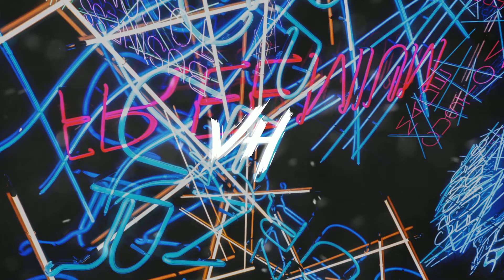FREESTYLE BEAT - "nightlife"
On my channel you can expect all kinds of trap/rap/drill beats.

all of my beats are free for non-profit use only, if you want to make any type of profit you have to buy a license

if you use one of my beats (for NON-profit) i must be credited in the title and description:
tristanvh tristan vh tristan h tristanbeats
hiphop, drill, trap, freestyle beats, loopkits, drumkits
rap beat
rap
rap instrumental
rap battle
rap battle eminem
rap beat instrumental
rap das armas
rap beat whoopty
rap devil
rap beat slow
rap beat hard
spinz
rap god fast part
rap god
rap beat chill vibe
rap beat whoopty
rap beat slow
rap beat freestyle
rap beat fast
rap beat drill
rap beat emotional
rap beat love
rap beat sad
rap beat nederlands
rap beat old school
rap beat aggressive
rap beat hard
trap chicago type beat
trap chicago instrumental
chicago trap lore
chicago trap beat instrumental
chicago trap type beat 2020
chicago trap type beat 2021
freestyle
freestyle beat
freestyle snoopdogg
freestyle motocross
freestyle beat old school
freestyle beat drill
freestyle beat slow
freestyle beat rap
freestyle beat fast
freestyle beat supergaande
freestyle beat 1 hour
freestyle beat chill
freestyle beat instrumental
freestyle beat sad
freestyle beat aggressive
freestyle beat hip hop
freestyle beat tupac
freestyle beat qucee
type beat
type of beat